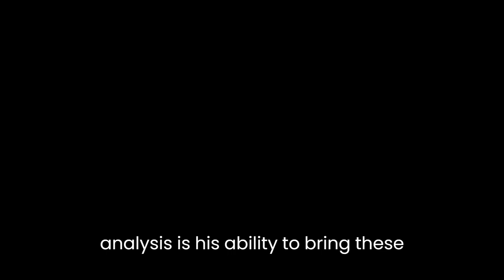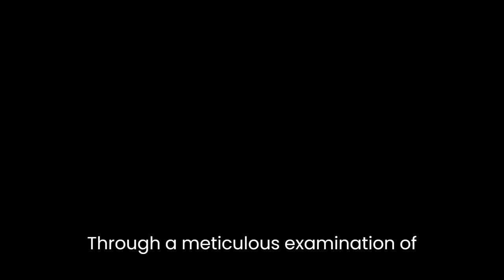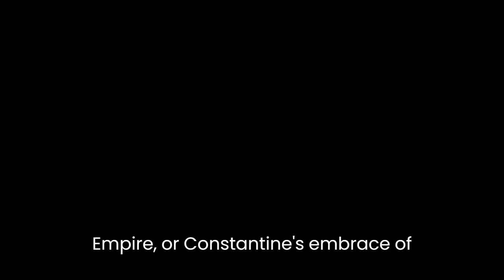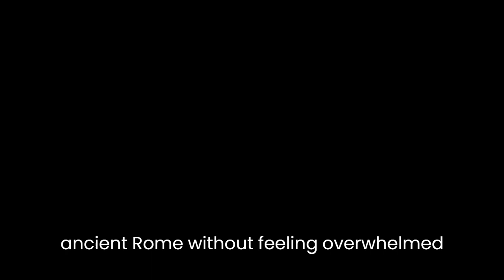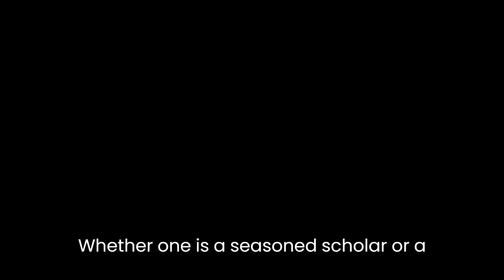"Ten Caesars: Roman Emperors from Augustus to Constantine" By Barry S. Strauss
Barry S. Strauss's "Ten Caesars: Roman Emperors from Augustus to Constantine" provides a comprehensive and engaging analysis of the ten emperors who ruled Rome during the pivotal period from Augustus to Constantine. With a keen eye for detail and a fluid writing style, Strauss presents a vivid picture of the personalities, achievements, and challenges faced by these Roman rulers, while also shedding light on the broader historical context in which they operated.One of the strengths of Strauss's analysis is his ability to bring these historical figures to life. He skillfully combines historical accounts with anecdotes and personal details, enabling readers to understand the complexities of the emperors as individuals. From the shrewd and charismatic Augustus to the ruthless and enigmatic Domitian, Strauss delves into the minds of these rulers, offering insights into their motivations, strategies, and personal idiosyncrasies.Furthermore, Strauss's book goes beyond mere biographical sketches and explores the broader political, social, and cultural landscapes of ancient Rome. He examines the dynamics of power, the intricacies of governance, and the challenges faced by each emperor in maintaining control and legitimacy. Through a meticulous examination of historical sources, including primary texts and archaeological evidence, Strauss reconstructs the political climate of the Roman Empire, providing readers with a deeper understanding of the forces that shaped these emperors' reigns.In addition to his attention to individual emperors, Strauss highlights the interconnectedness of their rule. He explores the ways in which each emperor's actions and policies influenced and shaped the subsequent reigns, creating a continuous narrative of Roman imperial history. This approach allows readers to appreciate the broader arc of Roman history, as well as the significance of each emperor's contributions in the larger context.Strauss also tackles the question of the emperors' legacies, examining how their actions and policies left lasting impacts on the Roman Empire and its subsequent development. Whether it is Augustus's establishment of the principate, Trajan's expansion of the empire, or Constantine's embrace of Christianity, Strauss explores how these emperors' decisions shaped the course of Roman history and set the stage for the future of the empire.Another noteworthy aspect of "Ten Caesars" is Strauss's ability to make the subject matter accessible to both scholars and general readers. While the book is meticulously researched and grounded in historical evidence, Strauss avoids overwhelming readers with excessive detail or academic jargon. His prose is clear, engaging, and concise, allowing readers to immerse themselves in the fascinating world of ancient Rome without feeling overwhelmed or lost.In conclusion, Barry S. Strauss's "Ten Caesars: Roman Emperors from Augustus to Constantine" offers a compelling literary analysis of the ten emperors who shaped the Roman Empire. With a keen eye for detail, an engaging narrative style, and a deep understanding of the historical context, Strauss brings these ancient rulers to life while shedding light on the broader political and social dynamics of the Roman Empire. Whether one is a seasoned scholar or a general reader with a passion for history, this book provides a captivating journey through the lives and legacies of Rome's most influential emperors.